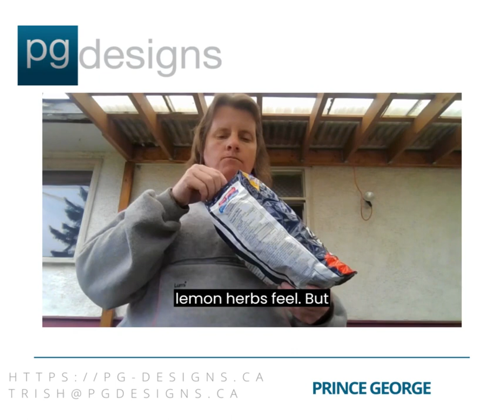sweet exotic 1